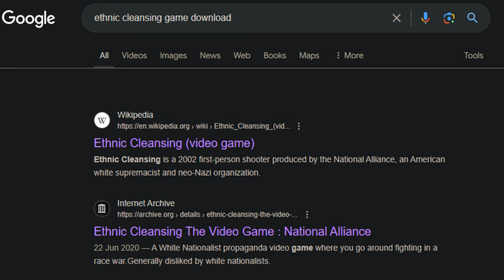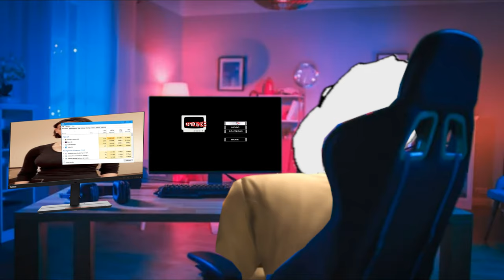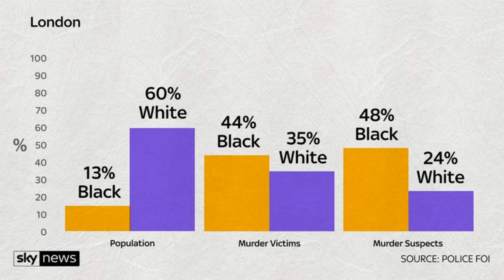National Alliance's Banned Video Game "Ethnic Cleansing" Review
Game: Ethnic Cleansing

-- Sauce --
Abigail Shapiro
Ramius - Evenicle
Erza Scarlet - Dragon's Cry
Belle Delphine
Pipkin Pippa
Uzaki Hana - lonelyband
Tentacle Woman - Numeru Namada

Death (ObsCure) - Olivier Deriviere
Gunners In The Rain - Milli
Sins of The Father - Akihiro Honda
ChudBob Soy Pants Nintendo Theme - t.A.T.u
Longing (Dark Souls 2) - Motoi Sakuraba
Near's Theme - Hideki Taniuchi

-- Timestamps --
0:00 Ob Will Never Be Cured
0:17 Big Tech Censorship smh my head
0:55 Second Trial
1:25 Third Rei-Trial
1:46 Controls Make Me Lose Control But Like Not In An Anger Way I just Think They Are Bad In My Humble Opinion And I consistently Forget Them And I Mean It's Great If You can Function Efficiently With Them But The Mapping Leads To Me Constantly Losing Control Of My Character In The Video Game (No Correlation To Real World Anger)
3:38 Literally Dark Souls
4:51 Game Isn't Based But Cringe